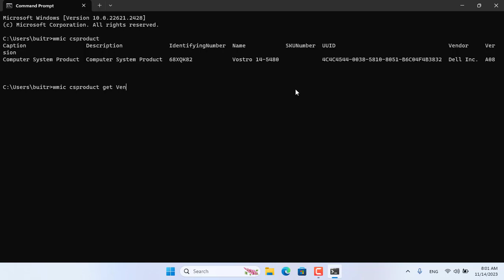CMD : How to check Laptop model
How to check laptop model using command prompt